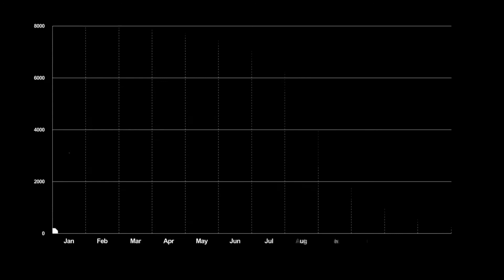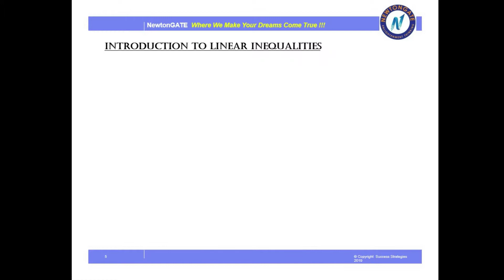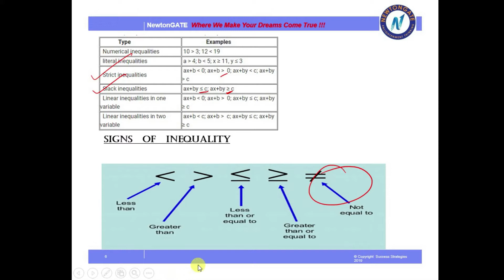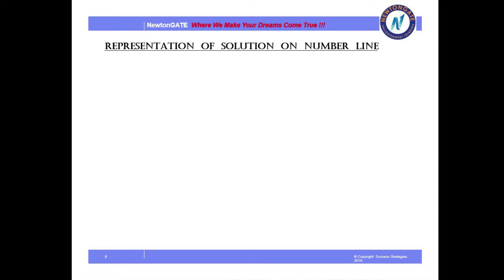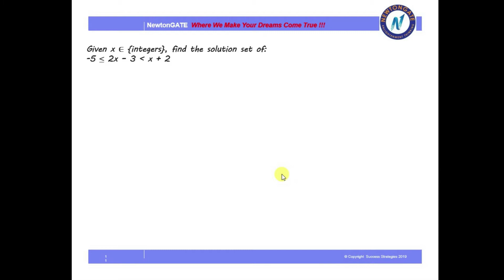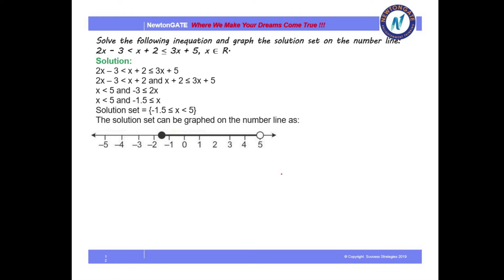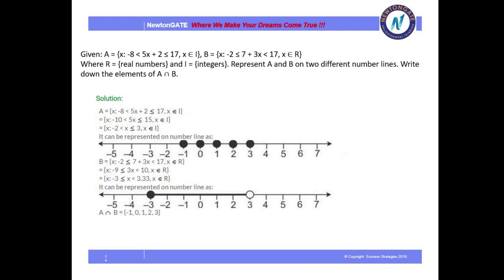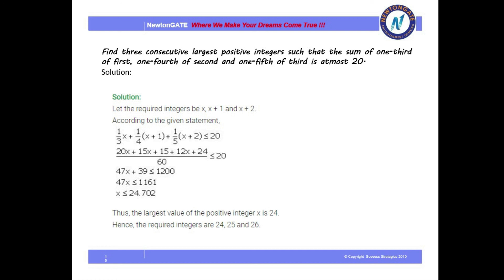Linear Inequations - 1 | Introduction | ICSE Class 10 Maths | NewtonGATE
Learn Linear Inequations | Introduction to Linear Inequations | Linear Inequations Class 10 ICSE | ICSE Class 10 Maths concept in today's session. Linear Inequations are a very important and interesting topic that helps you score good marks in ICSE Class 10 Maths | Class 10 Maths | ICSE Class 10. Learn Introduction to Linear Inequations in a way never done before. Learning the concept visually will help you understand the concept thoroughly by which you be able to remember Polynomials for a longer time. NewtonGATE enlightens you with the ICSE Class 10 exam preparation strategy for Maths with in-depth explanations and how to revise crucial topics. In this session, students will learn polynomials thoroughly. This video will help you to prepare for the ICSE 2021 Board Exam.

About Mathematics: Math isn't only about numbers, math skills are found in our everyday life, puzzles, and games too. Take a look at this Vedantu Math Infinity - Class 10 - "Linear Inequations - 1 | Introduction | ICSE Class 10 Maths | ICSE Class 10 | NewtonGATE "